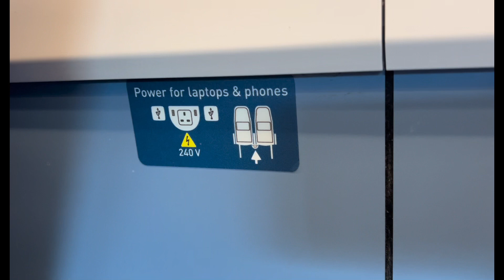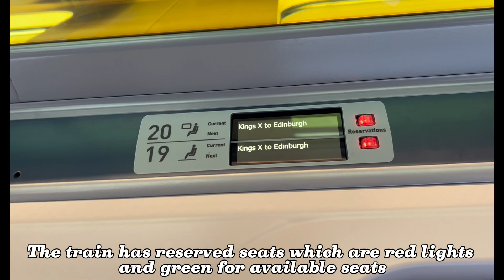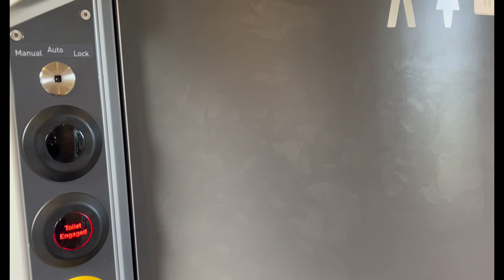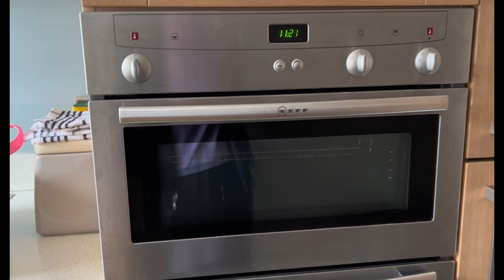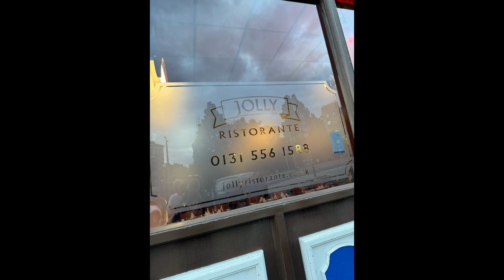EDINBURGH (DAY 1) CALTON HILL | BISTRO GHIE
On our first day in Edinburgh, Scotland, we roam around to see the nice spots and be familiar around the neighbourhood we are staying at. Our Airbnb is 30 minute walk heading to the famous Scott Monument and nearby tourist spots such as Princes Street Gardens, National Museum of Scotland, and Edinburgh Castle.

Before the day ends, we went up the hill going to Calton Hill to see the nice view of Edinburgh with a 360 view. It was around 15 minutes walking from the restaurant we had dinner to, Jolly Ristorante.

Tune up for our Edinburgh Day 2!